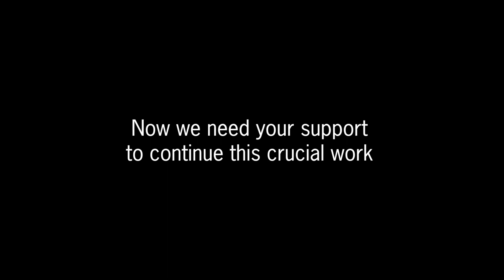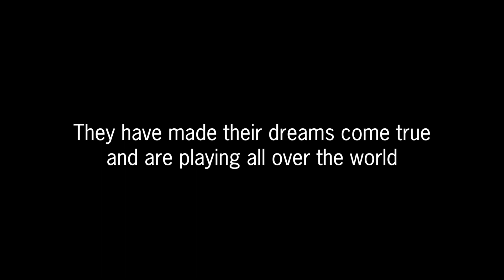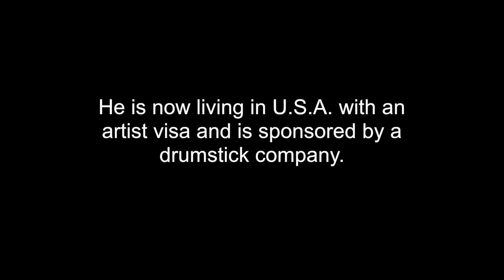Music for Nepal || Fundraiser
Not all children have privilege to do what they dream of. We aim to provide music education to everyone who really wants to learn regardless of their economic conditions.
We have come up with the fund raising project Music for Nepal with which we open opportunities to educate more.